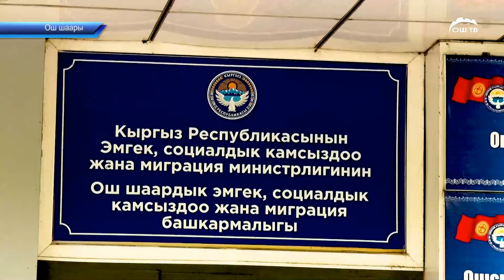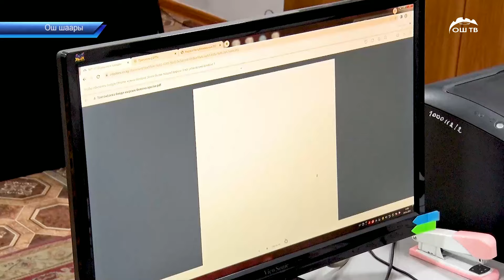Учурда кыргыз калкынын 3 миллиону ар түрдүү тармакта эмгектенет